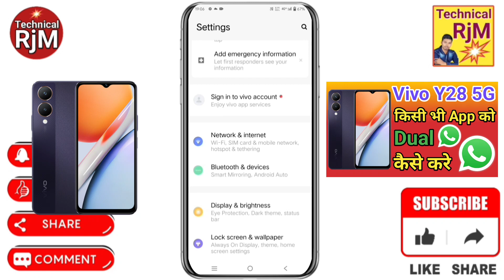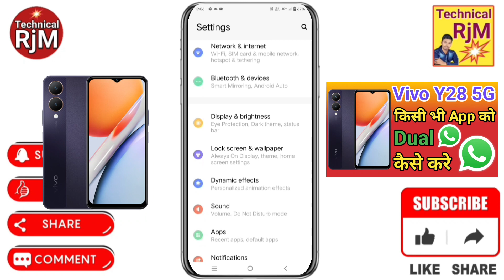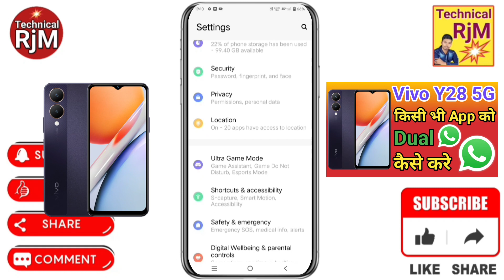Vivo Y28 5G Me dual App Clone Setting kaise kare How To Create Dual Apps in Vivo Y28 5G Clone Apps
About Video.Vivo Y28 5G Me dual App Clone Setting kaise kare How To Create Dual Apps in Vivo Y28 5G Clone Apps Kaise kare

Queries Solved
Vivo Y28 5G mein Dual app Setting Kaise kare,
How to enable Dual app Setting in Vivo Y28 5G,
Vivo Y28 5G app clone settings,
Dual app Setting in Vivo Y28 5G,
Vivo Y28 5G App Cloner setting,
Vivo Y28 5G Dual app,
Vivo Y28 5G Dual apps Setting Kaise kare,
Vivo Y28 5G Dual app ko Kaise enable kare,
App clone in Vivo Y28 5G,
Vivo Y28 5G Dual setting,